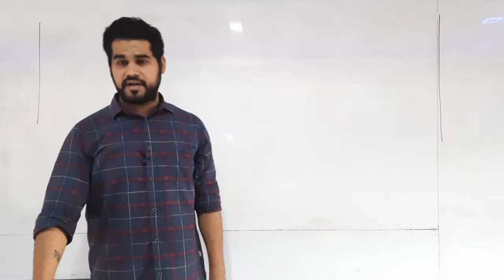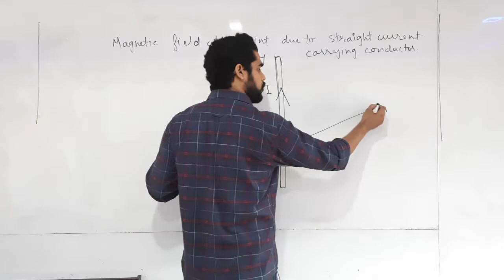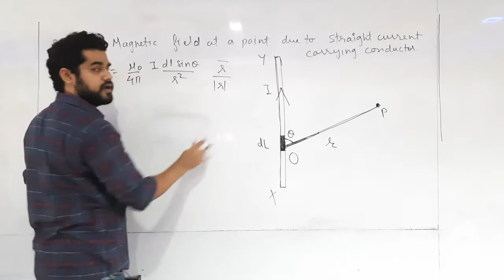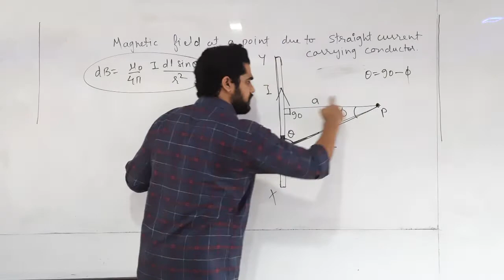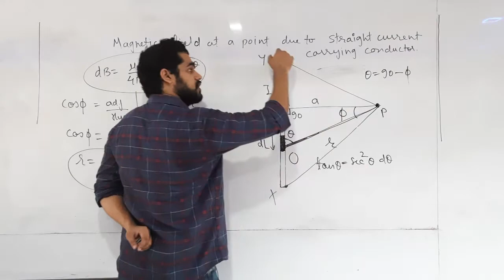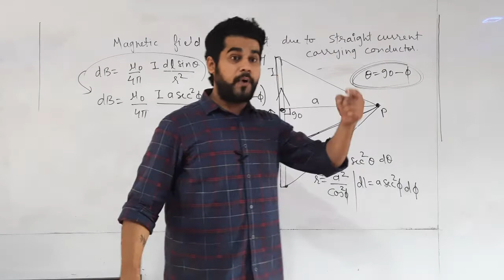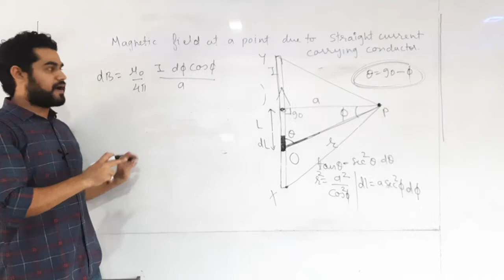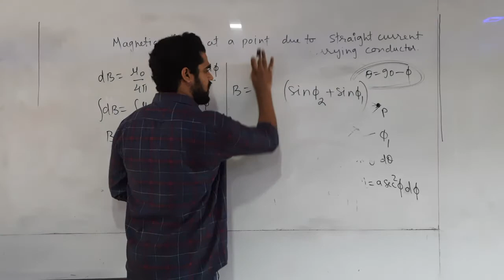Magnetic effect of electric current. Lecture_3 //